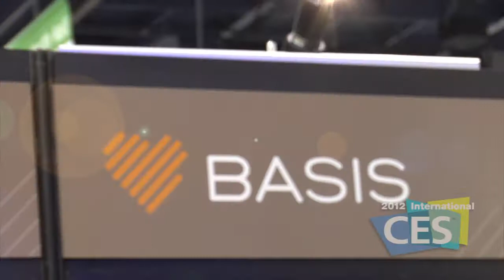2012 Int'l CES: Basis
Basis showcases their new body monitoring equipment